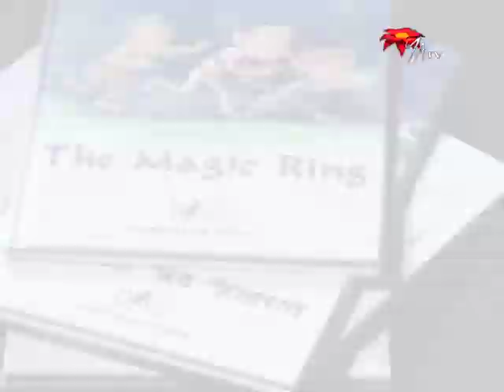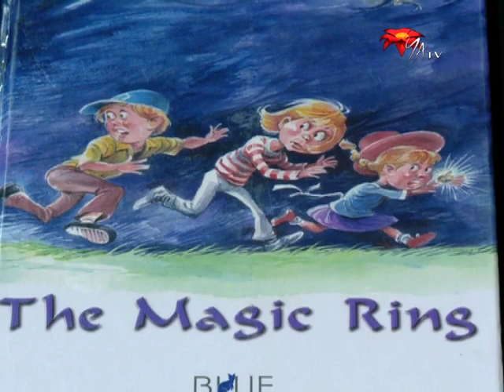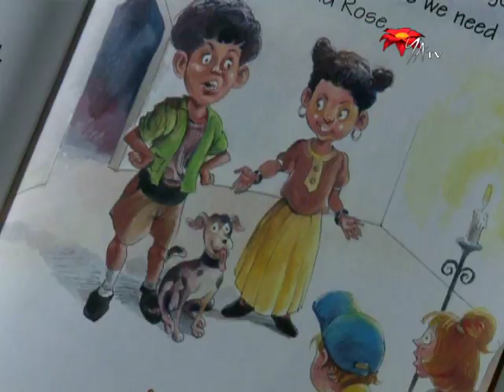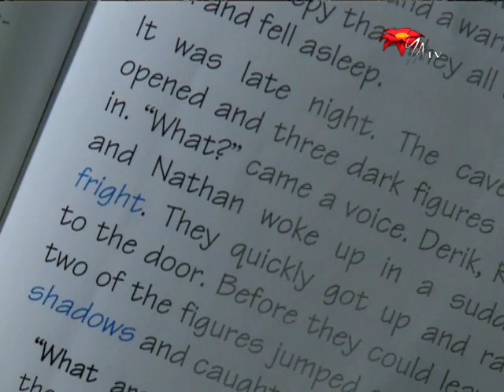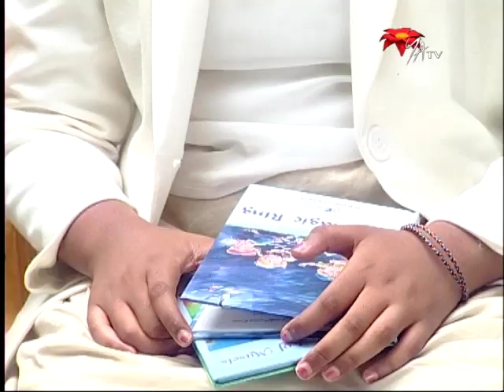Thimithri Kulatunga - Interview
Child author Thimithri Kulatunga talks about her writing, interests, and aspirations for the future.